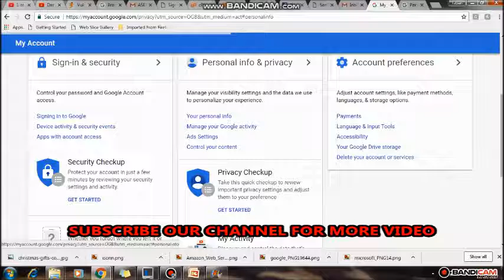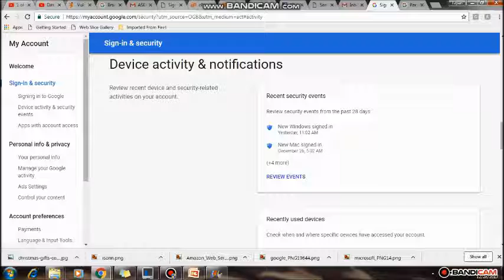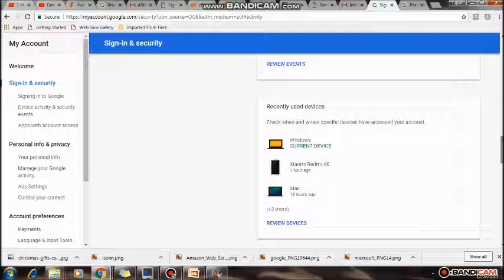how to track mobile phone | latest way to track mobile number 2018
How to Secure Gmail Account | How to Track Mobile Phone | Secure Gmail Account | Gmail Security | Mobile Phone Tracking | Mobile Phone Tracking Software | Software to Track Mobile Phones | Hack & Code | H&C | HackCode

To get admission in India's 1st Professional Hacker & Coder Academy.
Admission Open for January Session and July Session will be one month before it.
For January Session : 1 Dec to 31 Dec Admission Date
For July Session: 1 June to 30 June Admission Date
Address: 1-CH-16, 1st Floor Opp. Brijwasi Dadabari Kota 324009